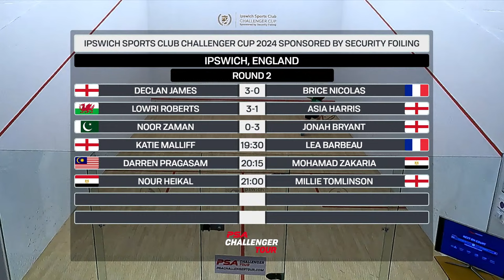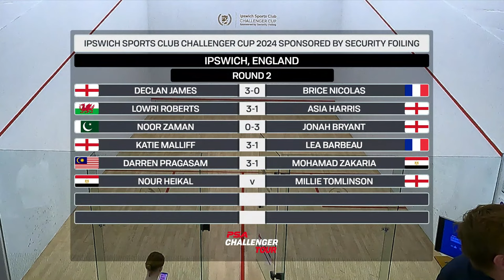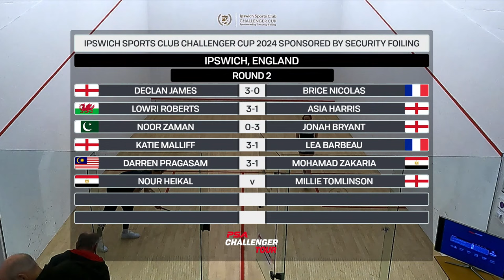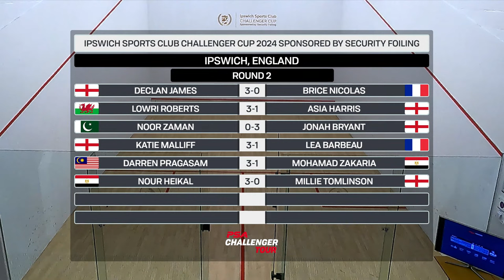REPLAY | RD2 | IPSWICH SPORTS CLUB CHALLENGER CUP 2024 SPONSORED BY SECURITY FOILING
This live stream was kindly provided by the promoter of the event.